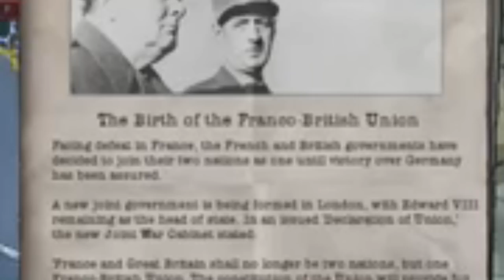Hearts of Iron 4 HOI4 The Dawn of the Franco-British Union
So today on Hearts of Iron 4 we take a look back at a recent livestream and see how the Franco-British union was formed. and then well sort of. things happen